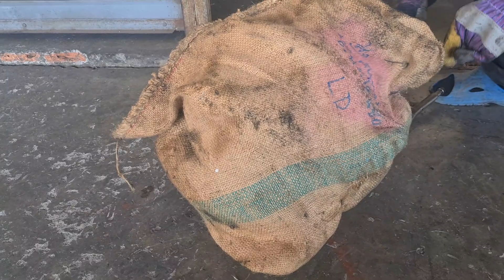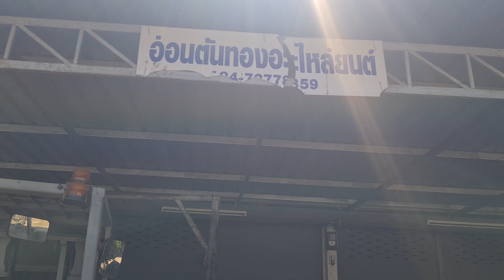เปลี่ยนเฟืองท้ายรถดั้มยกชุด‼️จบไป 20,000 บาท แพงใหม❓เป็นเบอร์8-3-8 เฟืองช้าเก่าญี่ปุ่น